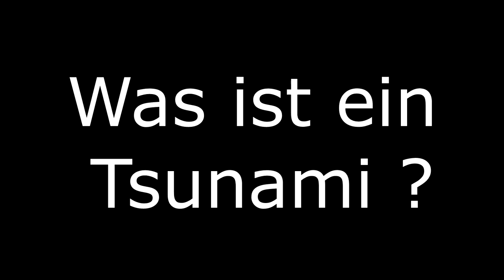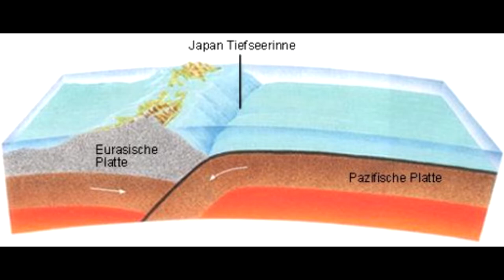Tsunami Geographie Präsentation | 9a